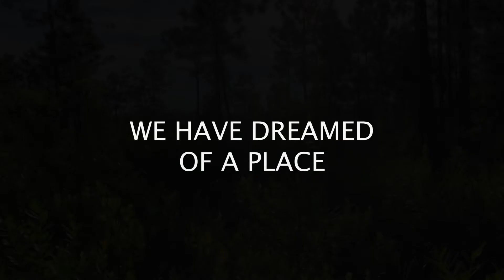HOPETOWN Establishing Soon...